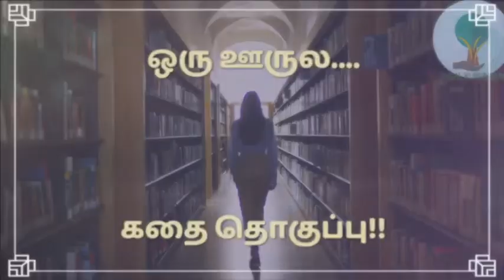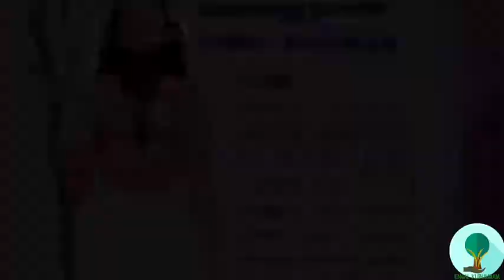ஒரு ஊசியின் கதை| தமிழ் சிறுகதைகள்| ஒரு ஊருல...| Oru Oosiyin Kadhai | Tamil short story| Book Owl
Welcome to our exclusive playlist Book Owl where we recreate and tell short stories that impart good values. This is one such short story named Oru Oosiyin Kadhai. Lets go on this Book journey together!!